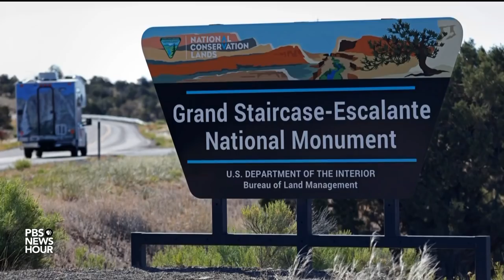How a new ethics investigation fits into Ryan Zinke's other problems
Secretary of the Interior Ryan Zinke has long been scrutinized for potentially mixing personal and official business; he is currently the subject of at least four different ethics investigations. In the latest, Zinke is coming under fire for allegedly securing free travel for his wife. Washington Post reporter Juliet Eilperin helped break the story and discusses the details with William Brangham.